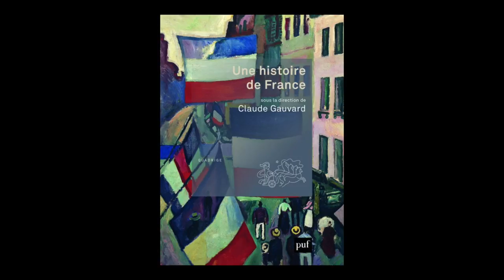Claude Gauvard - Une histoire de France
Claude Gauvard vous présente le nouvel ouvrage écrit sous sa direction "une histoire de France" aux éditions des Presses Universitaires de France.

Rentrée essais automne 2017.